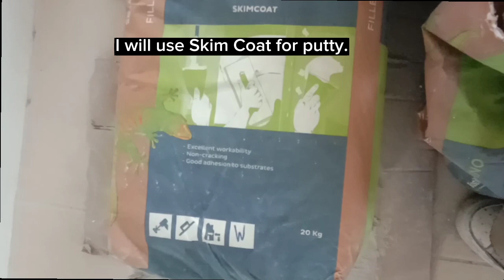HOW TO RESTORE WARDROBE CABINET